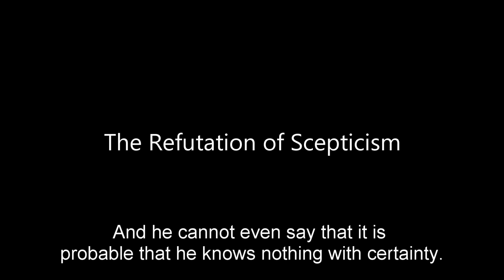The Refutation of Scepticism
The arguments against (absolute) scepticism in a nutshell.